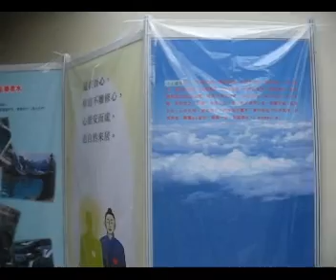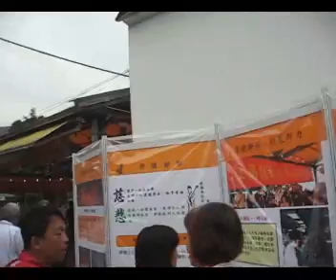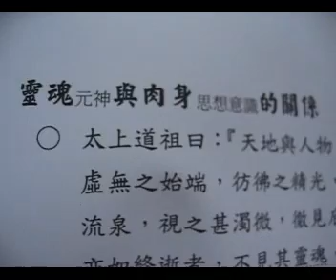道在吾心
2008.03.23